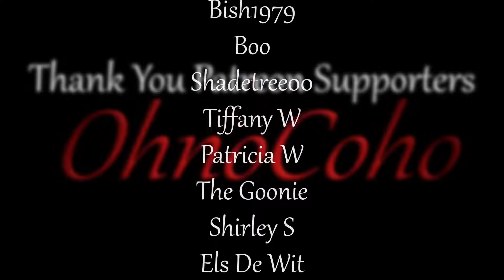Level 7 Raid | Bellwright Gameplay | EP 32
Bellwright Gameplay

Bellwright Description:
Establish and expand your own settlements, liberate the land and assist its villagers, and recruit others to your cause while learning more about a life you had to leave behind. Command your forces, prove your valor through combat, and cement yourself as the hero of your people.

Bellwright_S1